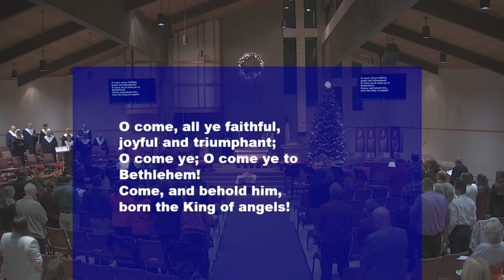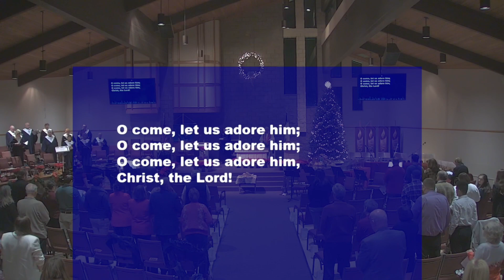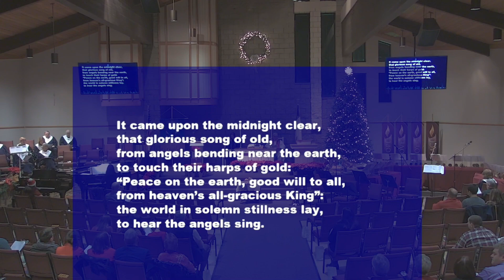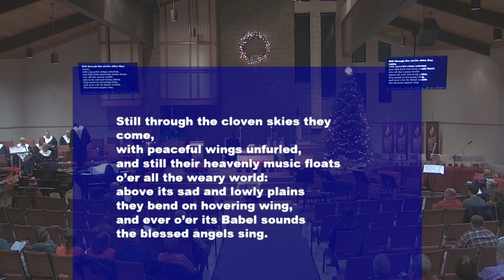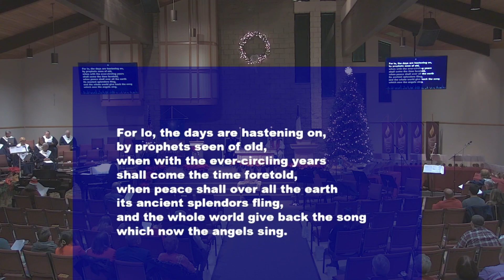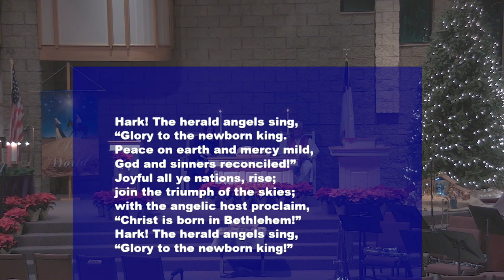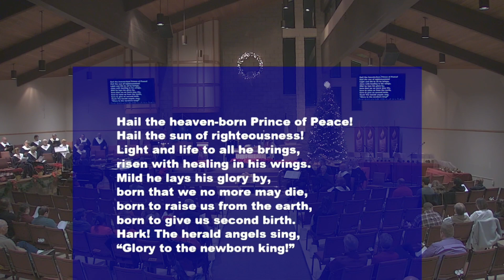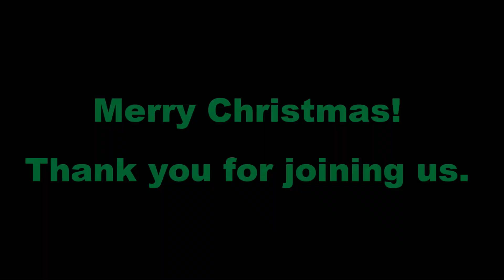JMPC's Christmas Eve Lessons and Carols Service 2022